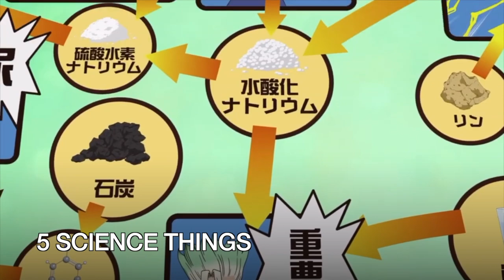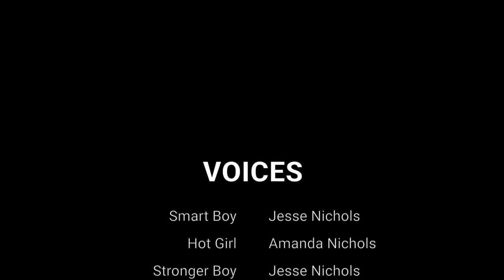Dr. Stone Abridged: Episode 21 - Christmas Special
The Dr. Stone Abridged Parody continues as our team takes a break from their war with Stronger Boy to celebrate the holidays!